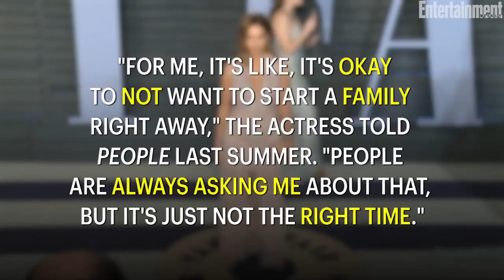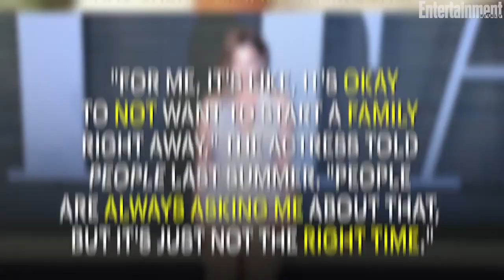Ashley Tisdale & Christopher French Expecting First Child | News Flash | Entertainment Weekly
This is the start of something new!